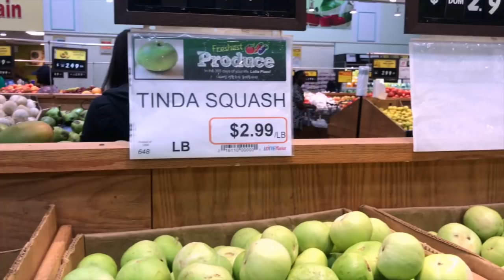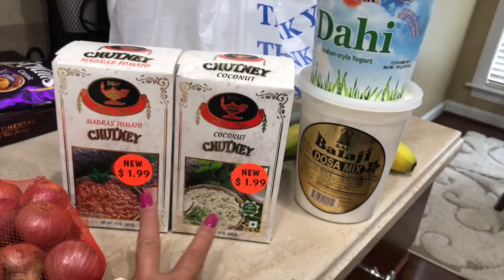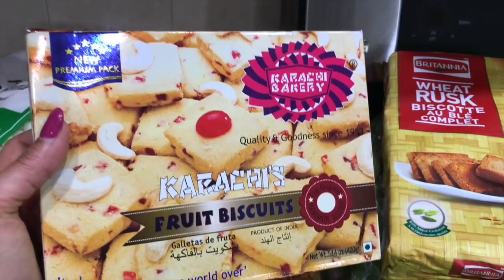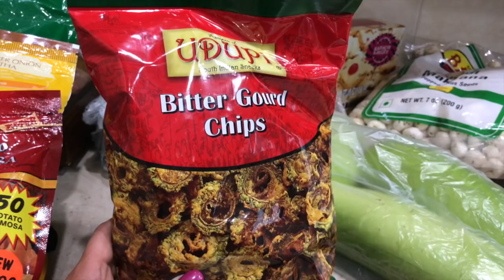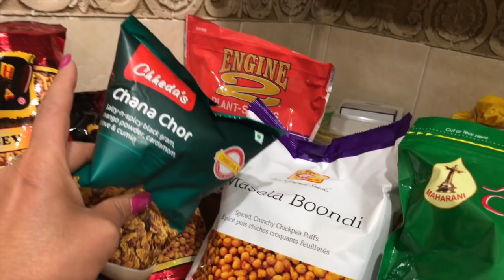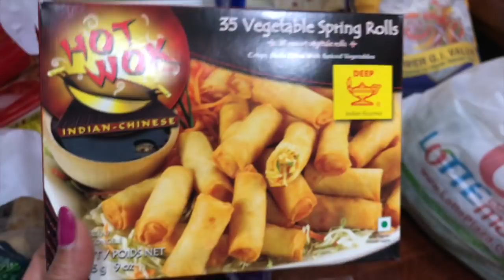Weekly Indian Grocery Vlog / Trying First Time Bitter Gourd Chips / Ami's Lifestyle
Weekly Indian Grocery Vlog / Trying Bitter Gourd Chips
Hi Friends.  I am sharing my weekly grocery haul as well as i am trying bitter gourd chips first time on camera as I promised you guys.

Monday To Friday Dinner Planing / Recipes

Gujarati Thali .